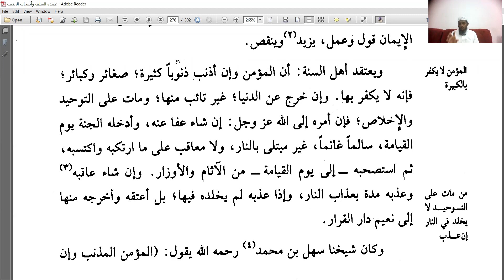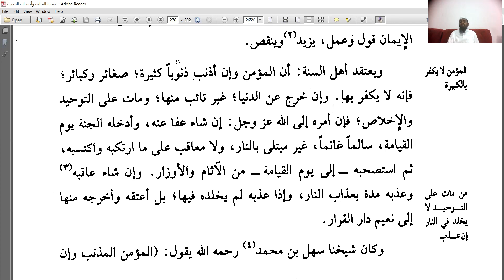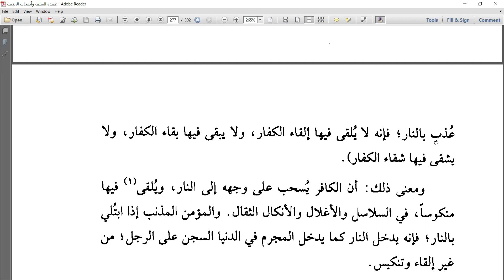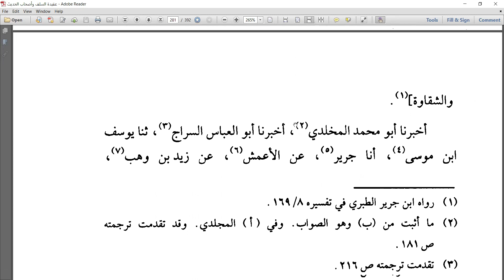الحلقة السادسة من مدارسة كتاب اعتقاد السلف للصابوني الجزء 2